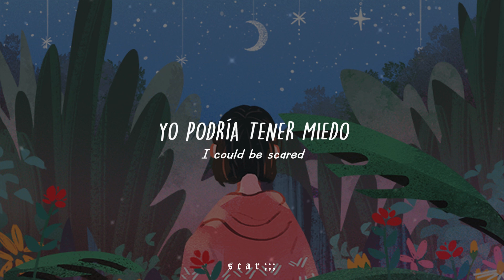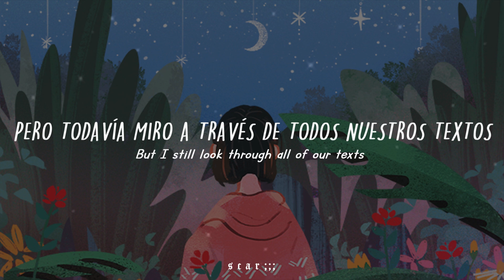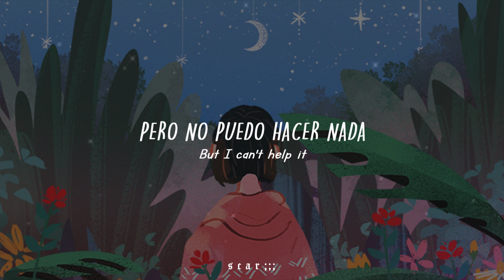Tate McRae − ❝ chaotic ❞ || 「sub español / eng lyrics」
♡ "chaotic" - Tate McRae ( sub español / eng lyrics ) ♡

✦⁎°₊•ᡕᠵ᠊ᡃ  Espero que les haya encantado un montón el video, tomen mucha agüita.

➵Artista: Ttate McRae
➵Canción: chaotic
➵Álbum: chaotic
➵Género: Pop
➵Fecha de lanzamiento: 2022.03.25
➵Idioma: Ingles

TATE MCRAE CHAOTIC LYRICS

I have this paralyzing fear that I'll maybe go nowhere
But God forbid me ever admitting I could be scared
And I can't stand my friends right now we got nothing in common
But being lonely's worse than just having friends that don't care

You said it looks like I've been going through hell
How did you know? How could you tell?
Ask me to explain myself
Well...

I'm trying my best here to be brutally honest
Nobody said changing would be this exhausting
A foot on the break 'cause it's been making me carsick
How could you blame me? Growing up is chaotic

Don't wanna say it but I really think that I miss him
It might seem stupid but I still look through all of our texts
Who knew that wanting someone could ever make me this desperate
Don't think that I'll do that again

You ask me to explain myself
Well...

And maybe I'm just blowing all this shit up in my head
No, I can't help it
Fooling myself thinking that I'll never love again
'Cause damn I felt it
I really felt it
Maybe I'm just blowing all this shit up in my head
Spending too much time on things I know that I'll forget
But damn I felt it...

Nobody said changing could be this exhausting
A foot on the break 'cause it's making me carsick
How could you blame me?